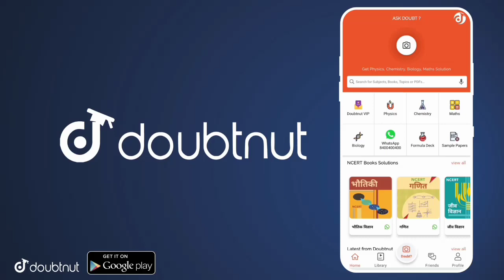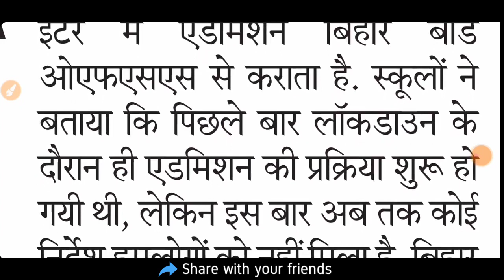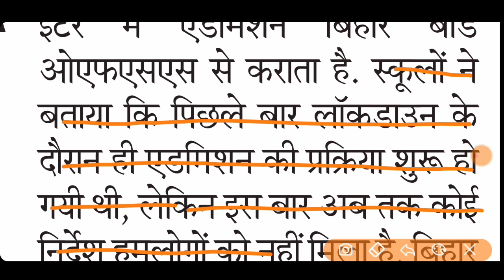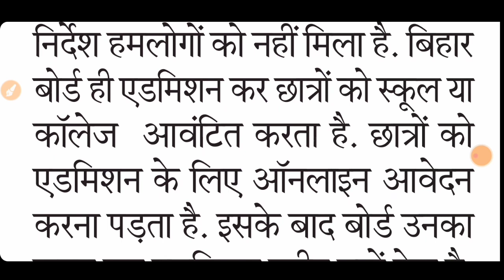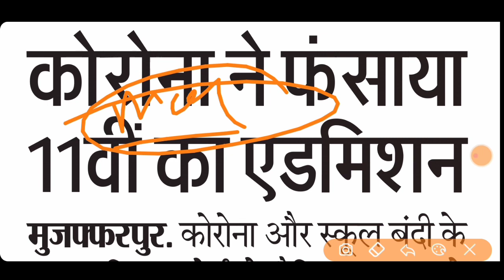inter admission 2021- bihar Board 11th Admission 2021- Ofss 11th Admission 2021 - Matric pass BSEB